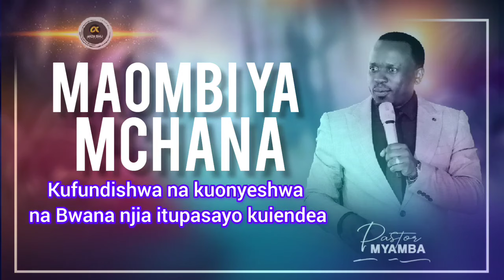Maombi ya Mchana mwema | Pastor Myamba | 12th March, 2024